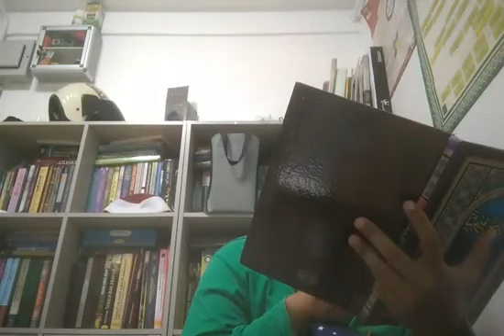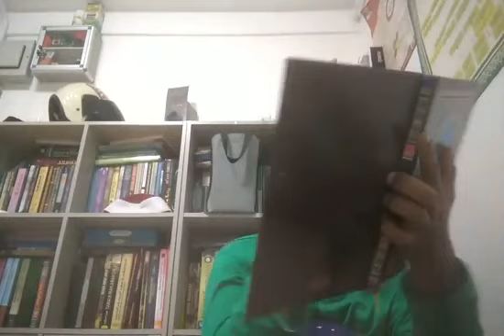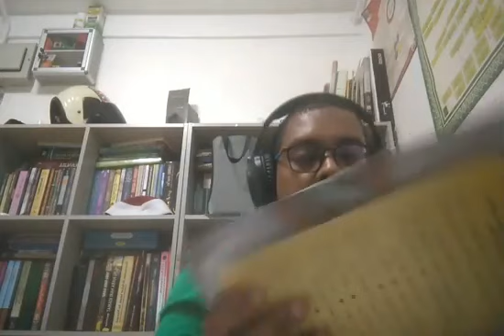Majlis 48: Sharah Mukhtasar Jiddan 'Ala Matn al-Ajurumiyyah Shaykh Zayny Dahlan al-Makki (25/11/21)